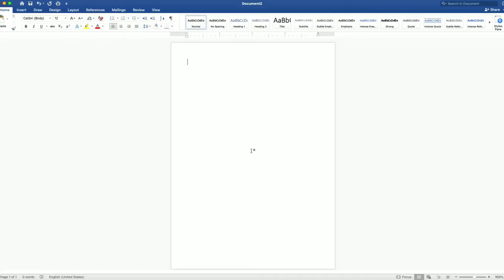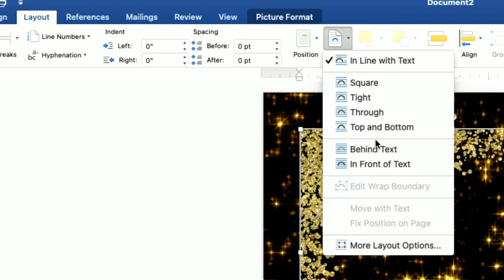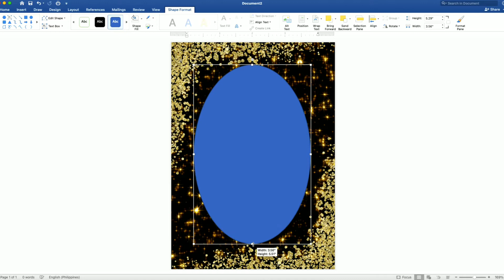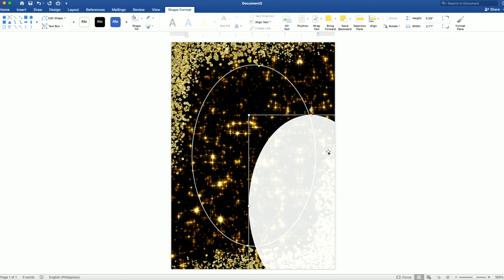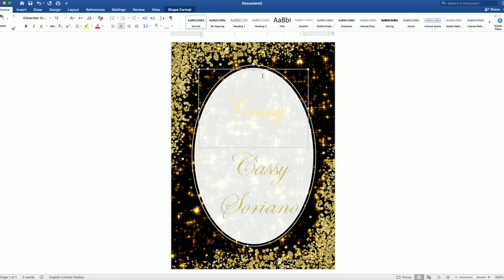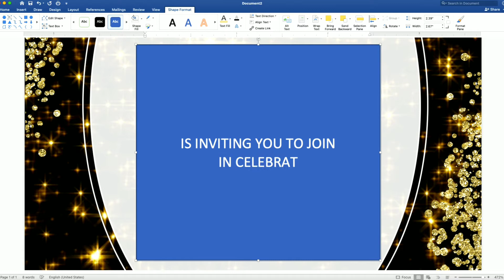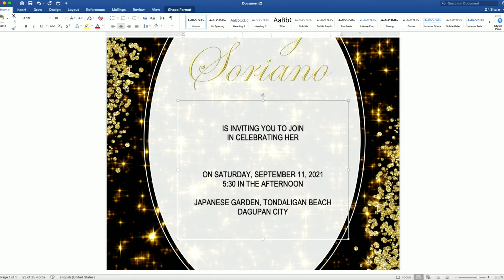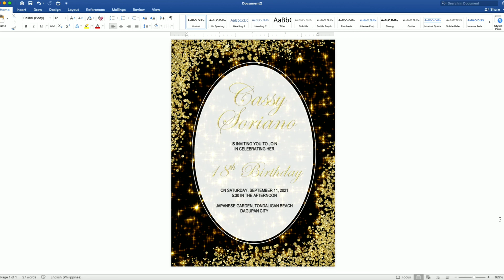BLACK AND GOLD | How to make DEBUT INVITATION in Microsoft Word (MS Word) | DIY | Cassy Soriano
Create your own DEBUT INVITATION using Microsoft Word with a motif or theme BLACK AND GOLD :))

I have a lot of invitation tutorial using Microsoft Word, you can check it all out in my channel. :))